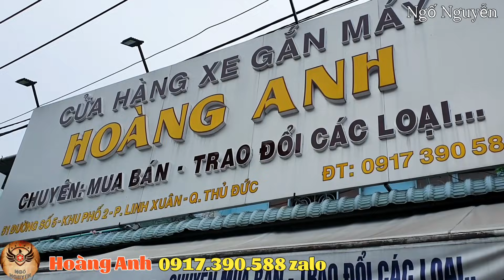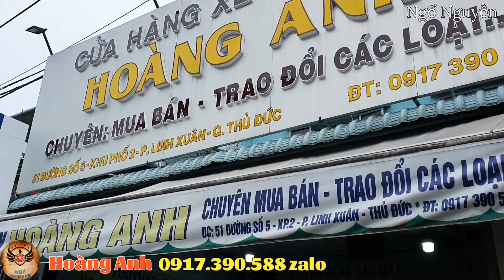Thật Hư Ex Nhỏ 2 Càng 18 Triệu Cùng Loạt Xe Nhật Giá Rẻ Từ 3,8 Triệu Bao Góp Tại Xe Máy Hoàng Anh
Hoàng Anh 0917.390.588 Tk 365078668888 Ngân Hàng MB Quân Đội Địa chỉ 51 đường số 5 P. Linh Xuân Q.Thủ Đức - TPHCM

Chúc Cô Chú Anh Chị Các Bạn Xem Video Thoải Mái Vui Vẻ Nhé!